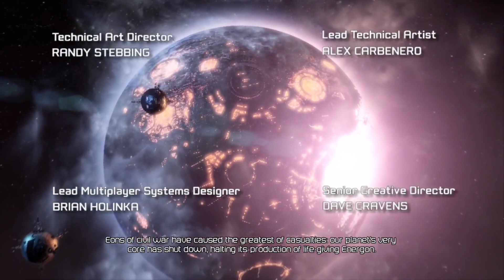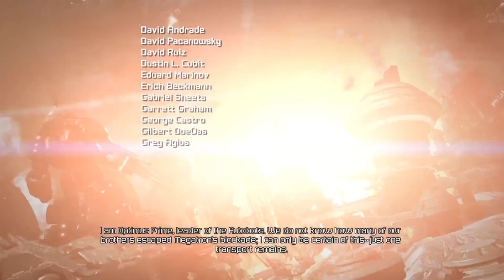TRANSFOMERS: Fall of Cybertron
game play

Transformers,RiseOfTheBeasts, in theatres June 9, 2023.